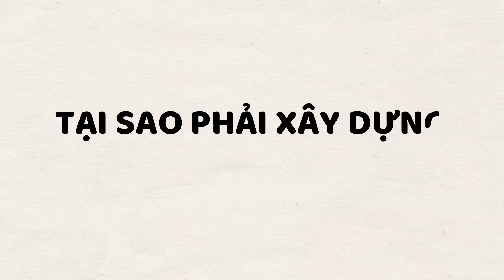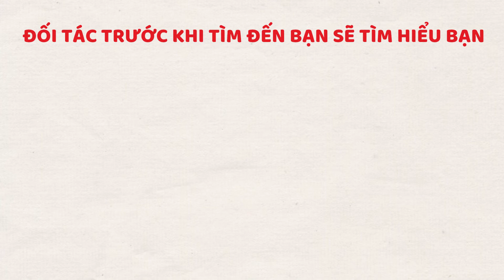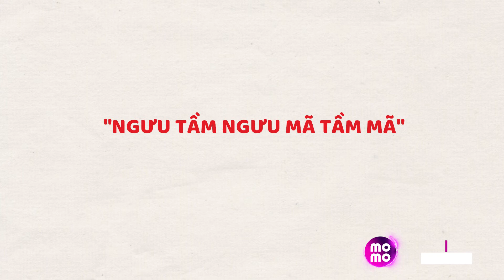Xây Dựng Thương Hiệu Cá Nhân Quan Trọng Thế Sao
Như đã hứa với các bạn từ video trước thì trong video này sẽ giúp cho các bạn hiểu sâu hơn về thương hiệu cá nhân. Xem xong bạn sẽ biết thương hiệu cá nhân quan trọng như thế nào đối với mình nhé.

✍️ Ủng hộ team tụi mình để làm những video hay hơn ♥
■ Momo : Võ Minh Đức - 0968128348

⏰ Timelapse:
00:00 Giới thiệu
00:21 Thương hiệu cá nhân là gì?
02:04 Tại sao phải xây dựng thương hiệu cá nhân
02:14 Nổi bật giữa đám đông
03:02 Được đối tác biết đến
03:33 Tạo dựng lòng tin
04:24 Mở rộng mối quan hệ

© Bản quyền thuộc về Channel Người Trẻ Làm Nên Nghiệp Lớn ☞ Do not Reup